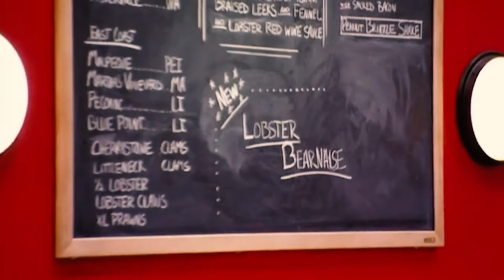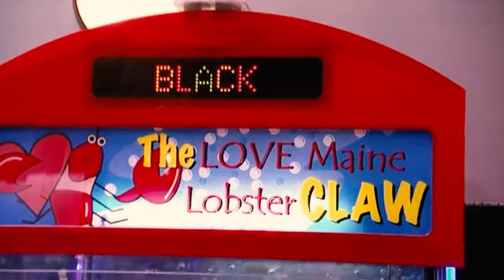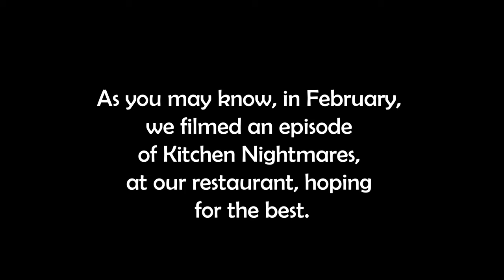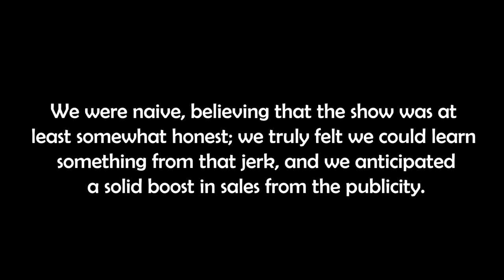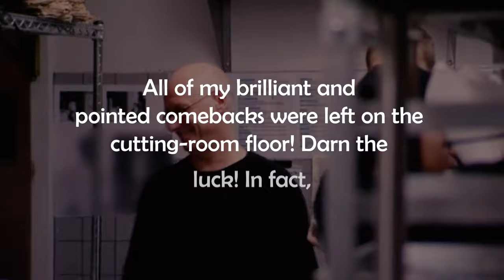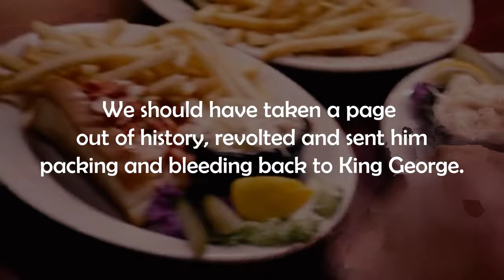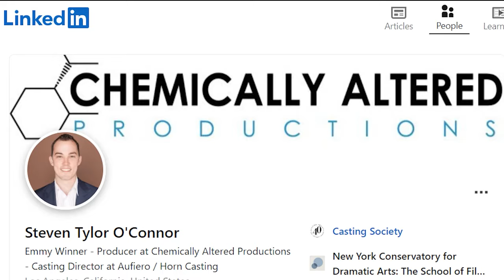What Happened To The Black Pearl AFTER Kitchen Nightmares?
Dive back into Kitchen Nightmares with the notorious Black Pearl episode! Relive Gordon Ramsay's struggle to overhaul this failing NYC seafood restaurant, marked by culinary chaos and team tension.

In our revisitation segment, we catch up with the Black Pearl. Did Ramsay's interventions stick or was it back to troubled waters? Follow Gordon as he makes a surprising return visit.

Finally, in our 'Where Are They Now?' section, we explore the journeys of the original Black Pearl team. Did they stick with the food industry or set off on new paths?

This episode encapsulates the dramatic transformations of Kitchen Nightmares.